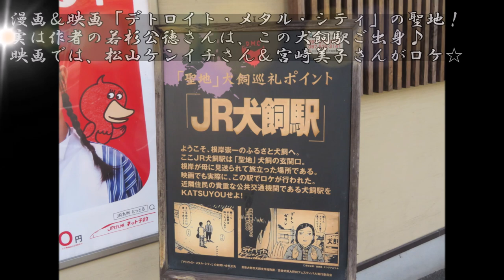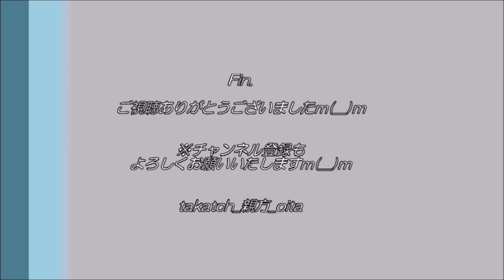【JR九州】犬飼駅＠大分県豊後大野市～デトロイト・メタル・シティ～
｢ほ:豊肥線 笑顔を運ぶ ローカル線｣

大正６（１９１７）年に開業の駅のJR九州 豊肥本線の駅。
「デトロイト・メタル・シティ」の聖地でもございます☆
今回、下り：大分駅行きの普通列車、キハ200系を拝見！